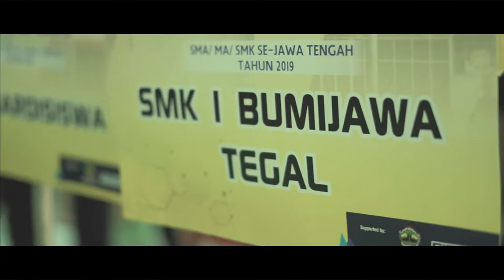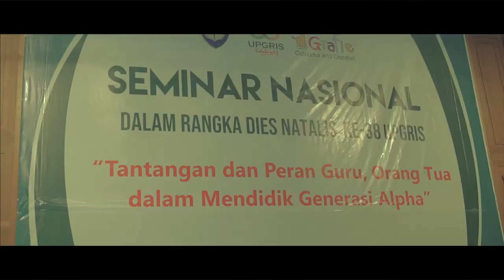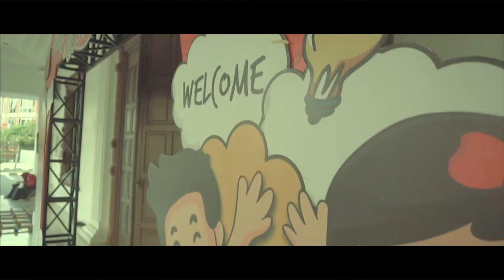Dies Natalis UPGRIS Ke-38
Selamat Ulang Tahun UPGRIS Ke-38
Selasa, 23 Juli 209
UPGRIS bermakna, unggul, berjatidiri